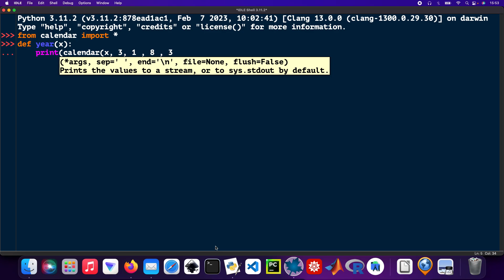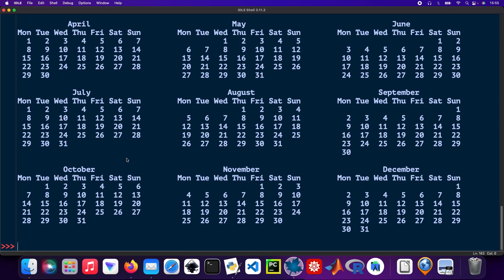How to print a calendar with Python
Import the calendar module.

Python code:
from calendar import *
Create a function
def year(x):
       print(calendar(x,2,1,8,3))

year(put in any year you like)

another way of doing it.
yr = int(input("Please enter year: "))

print(calender(yr, 2,1,8,3))